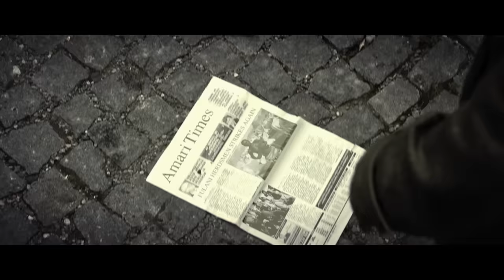Patoranking - Heal D World (Official Video)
Download the single, "Heal D World".

Official music video by Patoranking performing Heal D World.